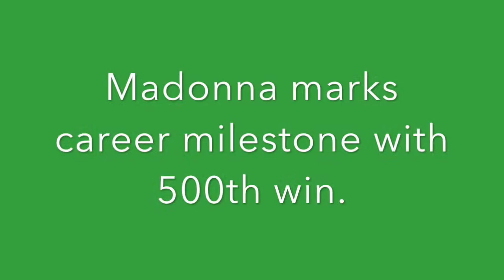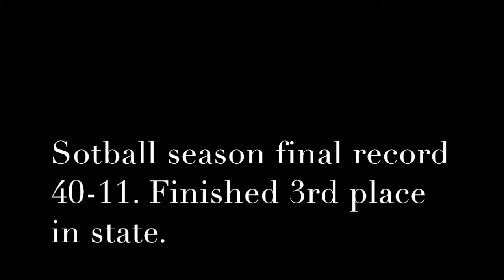Shelton State Women's Sports Spring 2017